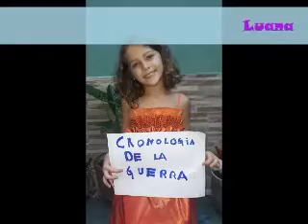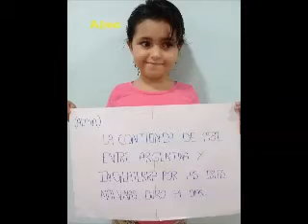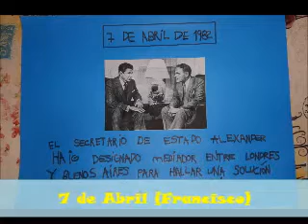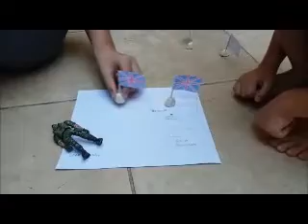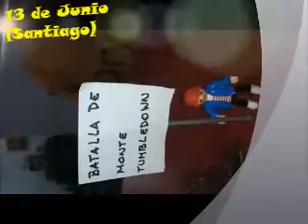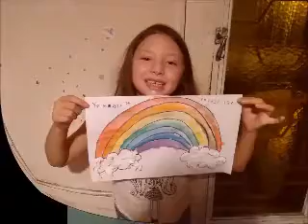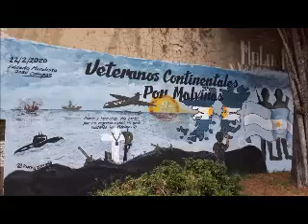Acto 2 de Abril - Combatientes de Malvinas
2 DE  ABRIL - Día del Veterano y de los caídos en la Guerra de Malvinas
Escuela Nº071 "Sr. Francisco de Gurruchaga" .